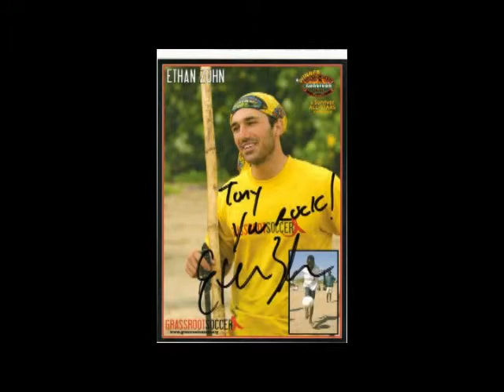Survivor tv show autographs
Autographs I got of people that were castaways on the
show Survivor.